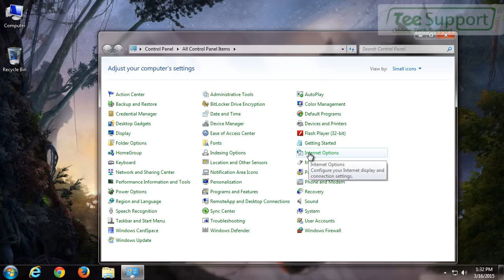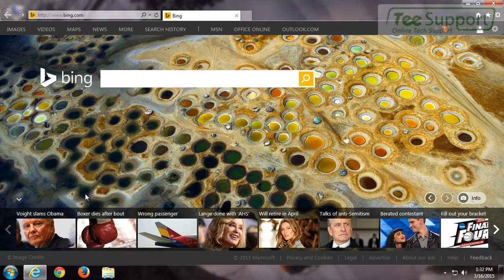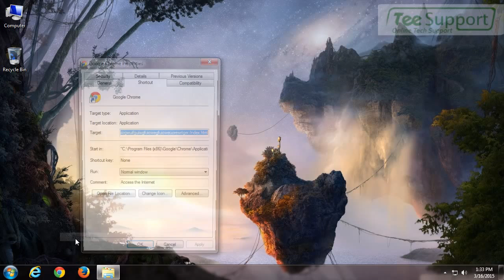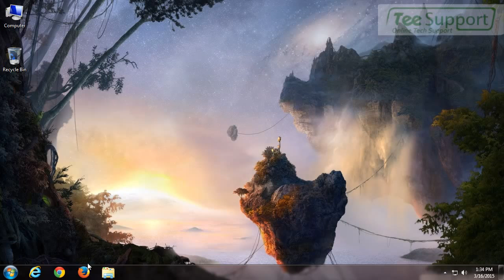mypchelp247.com Pop-ups – How to Effectively Remove?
Mypchelp247.com comes to you as a webpage and asks you to call them to solve your PC problems. The message seems come from Norton. And it warns you that your confidential information is in danger and you need to call them with the provided phone number. However, you should keep alert. This page, it’s actually supported by an adware. When it first came to your PC, you may feel it kind-hearted for it reminds you about the potential dangers of your PC. It uses strong color and bold words to catch your attention. But the truth is that cyber criminals only want to drain money from your phone bill and promote its products or services during the phone call. And the adware is powerful enough to attach itself to browsers like Internet Explorer, Firefox and Google Chrome. Lots of unwanted ads can seriously annoy you. It acts as a browser plug-in to avoid being noticed. And security problems and private issues may come to you if you leave it alone on your PC.